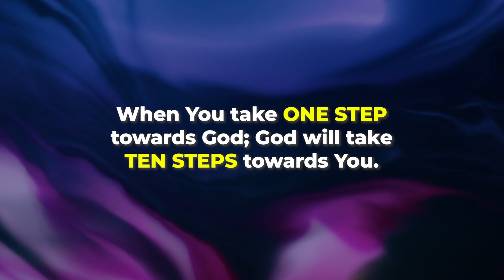Story of Zacchaeus | Rev. Milton Raj | Daily Devotion